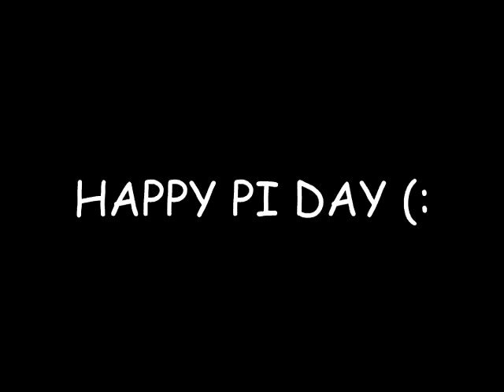YTP - Skidward's Bootylicious Day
Decided to make this for Pi day, also wanted to help motivate myself to edit YTPs. Despite a few editing errors I like this one.

Also Viacom please don't take this down I love SpongeBob.

Sources used:
Dying For Pie
Just One Bite
Prehibernation Week
Naughty Nautical Neighbors
Pizza Delivery
Nickelodeon Toon Twister 3D

Sound effects from:
ToonTown Online
The Simpsons Wrestling
+ other stock sounds

Edited using Vegas Movie Studio Platinum 14.0 and GIMP.